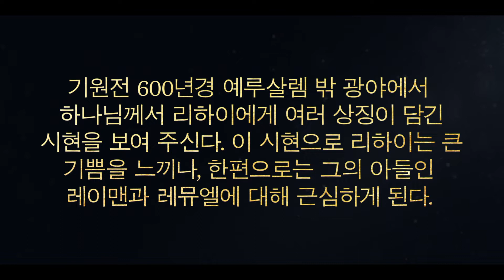[시즌1, 4편] 리하이가 생명나무의 시현을 보다 | 니파이전서 8장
리하이가 광야에서 생명나무를 포함하여 상징이 담긴 시현을 본다. 그 시현에서 그는 어둠 속을 얼마간 헤매다 마침내 생명나무에 이른다. 그는 나무의 열매를 먹고, 자신의 가족도 그렇게 하기를 바란다. 그는 쇠막대, 협착하고 좁은 길, 그리고 사람들을 뒤덮은 어둠의 안개를 본다. 새라이아, 니파이, 샘은 그 열매를 먹으나, 레이맨과 레뮤엘은 거절한다.

니파이전서 8장.

몰몬경은 예수님의 가르침이 담긴 경전입니다. 성경과 함께 이 책을 읽고 따라 생활 한다면 혼란한 세상 속에서 위안과 인도를 받을 것입니다.